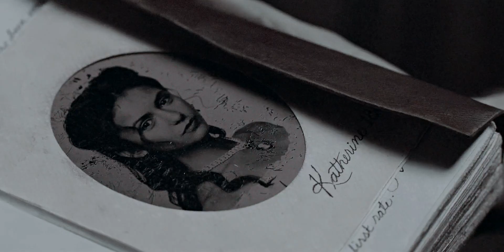She defied me. [Morpheus & Katherine]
hd+earphones! *:･ﾟ✧ {for the best quality}
↪︎ READ DB.!

Hello! I'm here with a new crossover! This is a surprise for me not only because of my inactivity (I haven't been able to finish any of my crossover projects since February), but also because this was literally a pain in the ass. I've given up quite a few times, but thanks to @brokendestinyX it's finally here.

Synopsis: Katherine, who would do anything to survive, and Morpheus, who is one of the Endless, have been together in the past. She betrayed him and Dream was captured. It took a long time for him to break free, and his primary goal became revenge. He used his power to send Katherine to Hell, where she would be punished with an eternity of imprisonment. Only Morpheus' forgiveness can set her free.

Here is my spotify playlist, which contains the music tracks I used for my videos

— 𝘽𝙀 𝙄𝙉𝙎𝙋𝙄𝙍𝙀𝘿, 𝘿𝙊𝙉'𝙏 𝘾𝙊𝙋𝙔!

»  Info:
Program: Vegas Pro 16
Coloring: LaurenMichelle [Milestone]